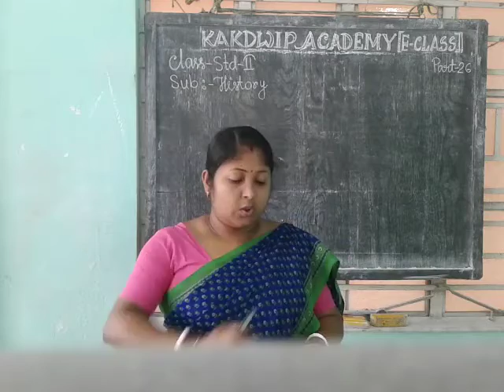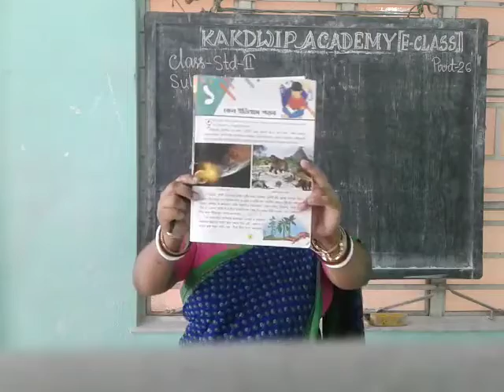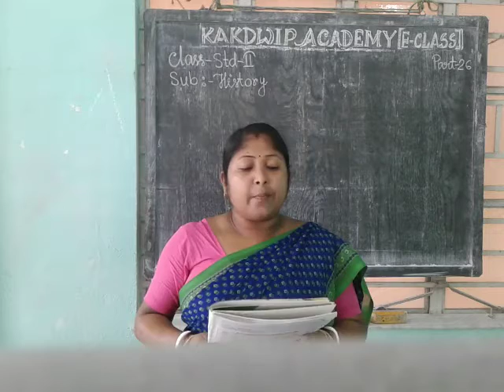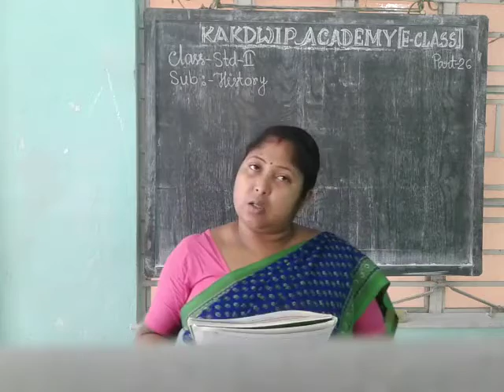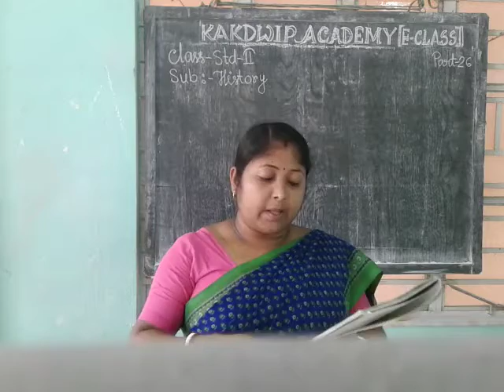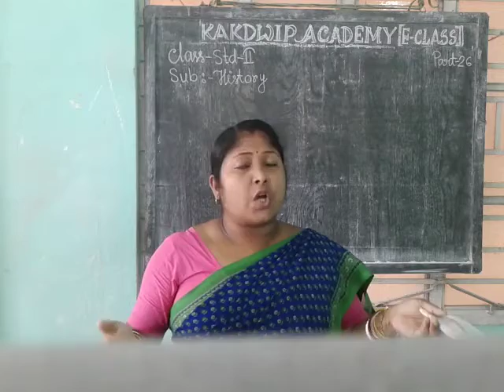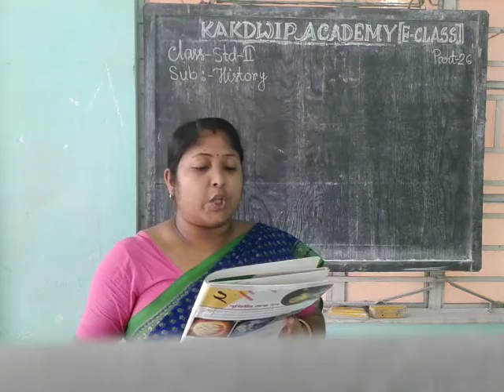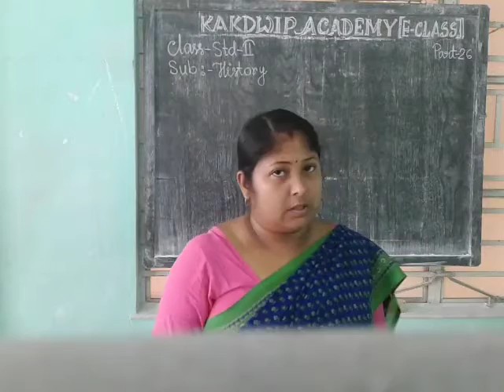E Class, History, Std-ll(26),2021.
History, Std-ll(26),2021.